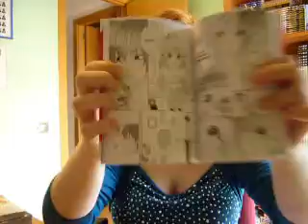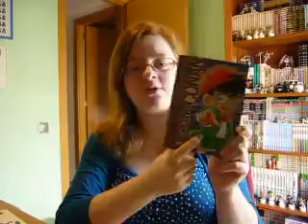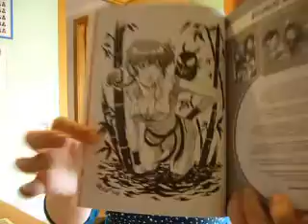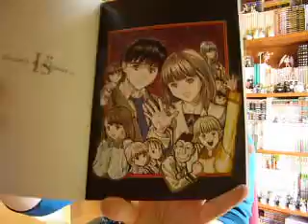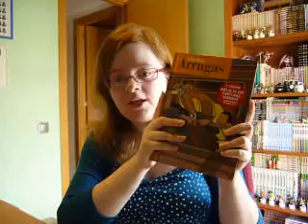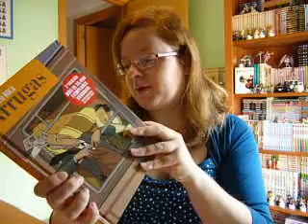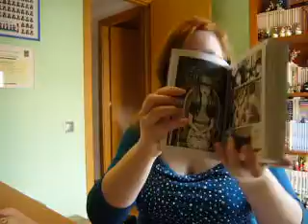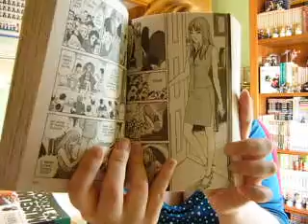[IMM Vlog] Marzo (Mercat St.Antoni)